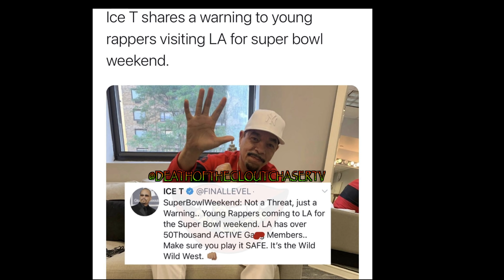Kodak Black Warned By Ice T Before Being Shot "Over 50 Thousand LA Gangstas" Nipsey Hussle❓